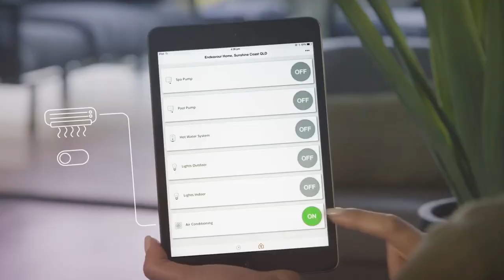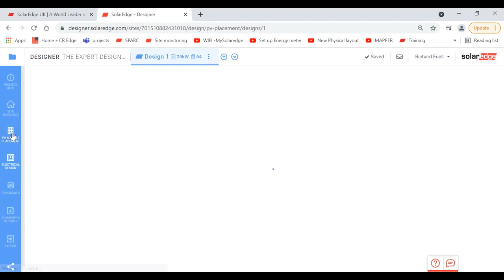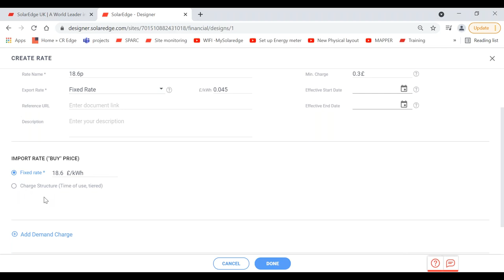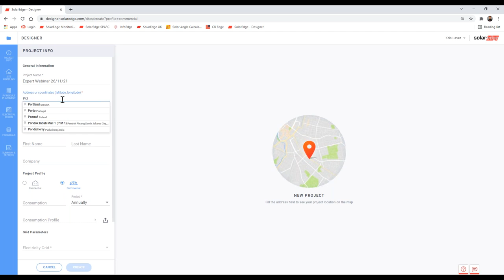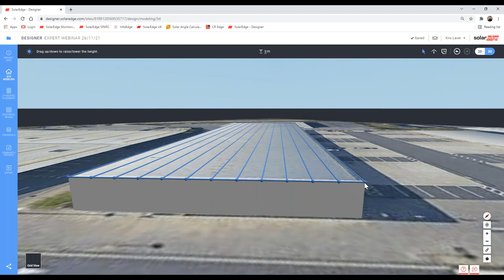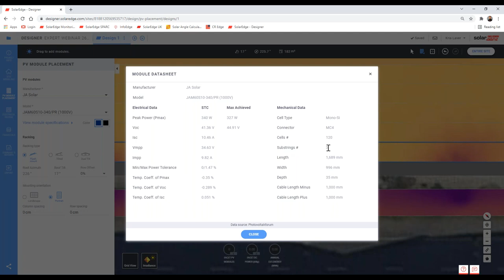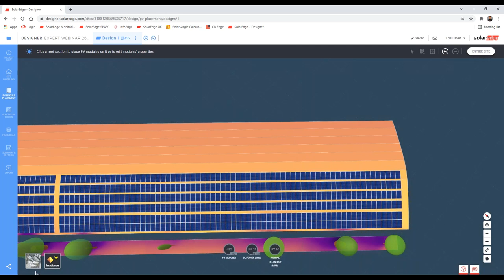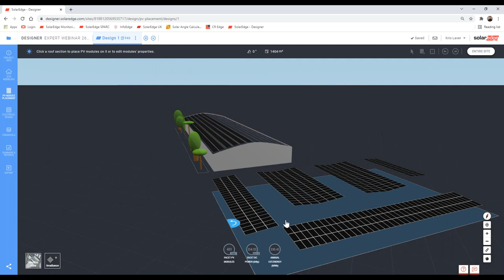SolarEdge Designer Training - Level 4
Designer helps you grow your business by offering you a flexible, automated and accurate tool to design PV systems, and even warrants designs that are validated within Designer. Start generating winning proposals by creating projects with Designer – the design that you can trust. Watch our 4-level training to learn how to get started with Designer today.